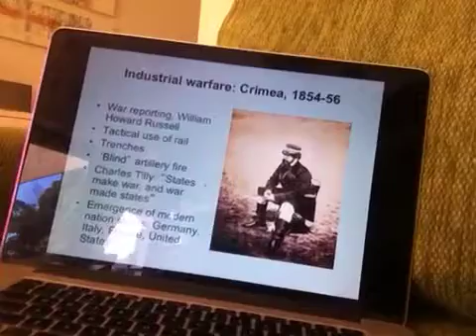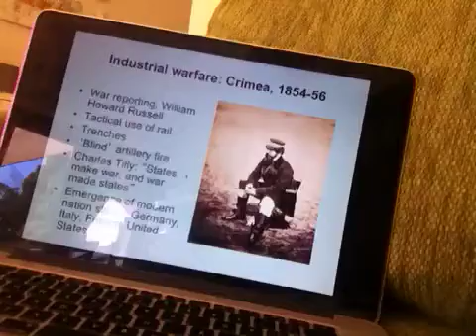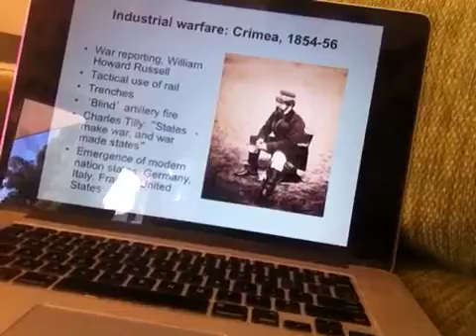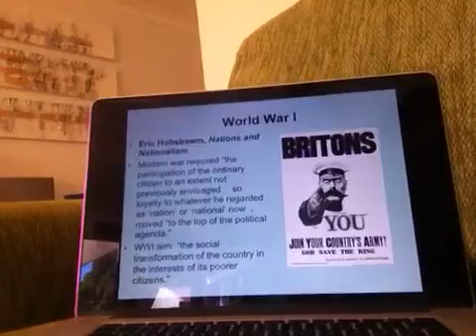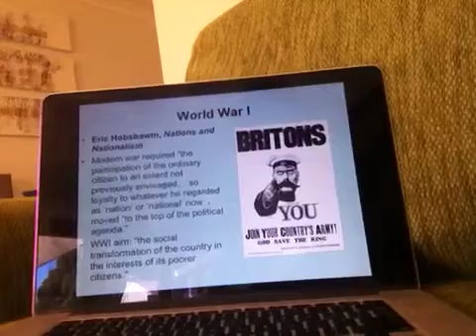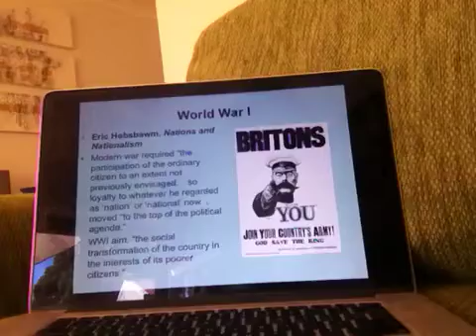Jake Lynch International Peace and Security Pt 1